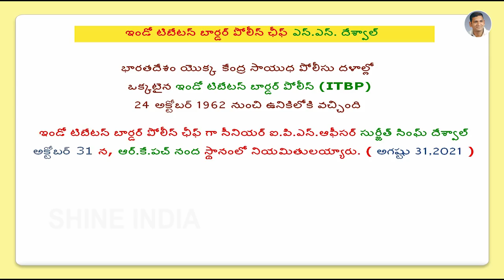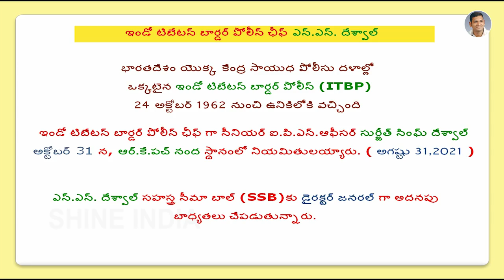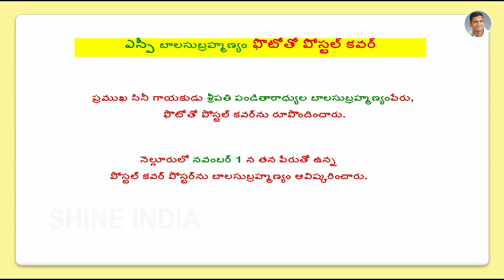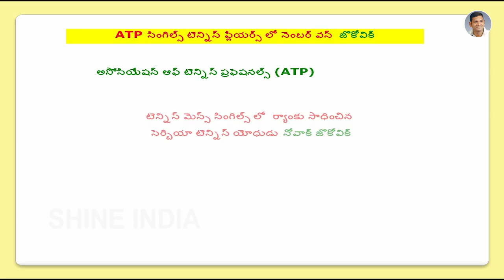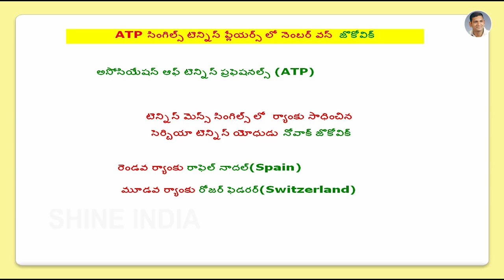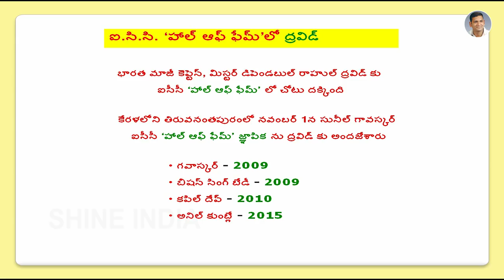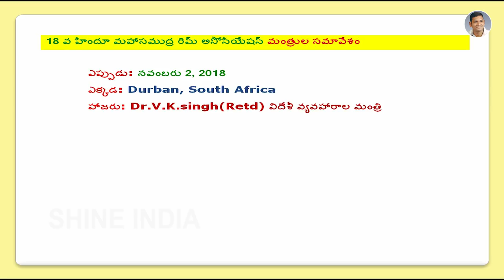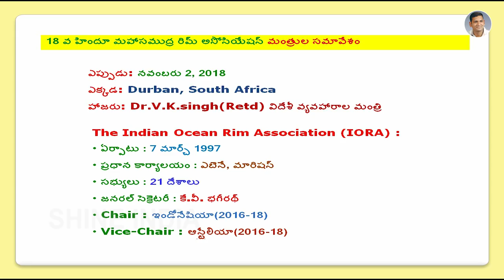CURRENT AFFAIRS || GROUPS || NOVEMBER 2018 || PART-1 || Shine India || Saeed Sir